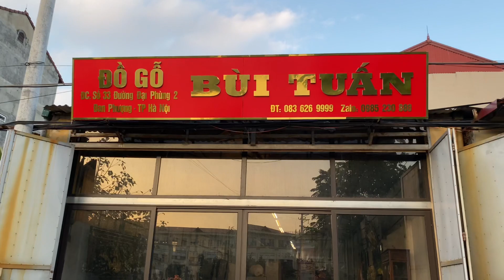Ghế Trường Sen Cò-Gụ Ta-Đẳng Cấp-Đồ Gỗ Cũ Bùi Tuấn 6-11-2021